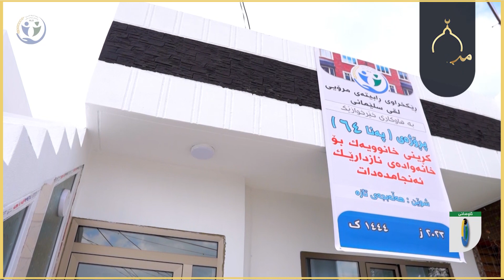پڕۆژەی ژمارە ٦٤ ڕابیتەی مرۆیی